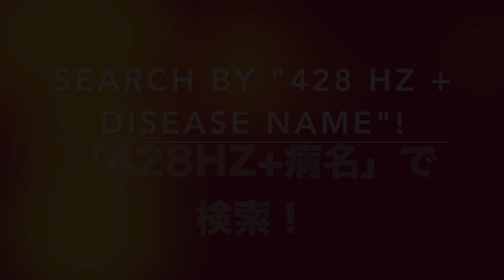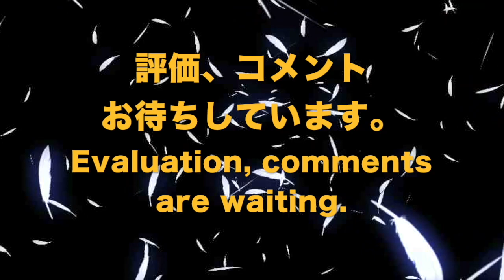🔴ドイツ振動医学による卵巣胚細胞がん編｜Ovarian Germ Cell Cancer by German Oscillatory Medicine.